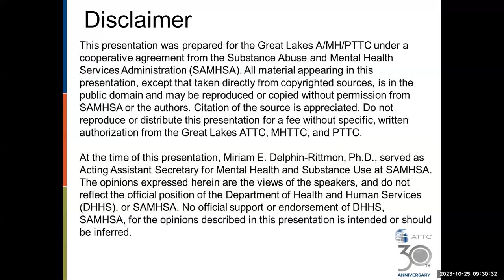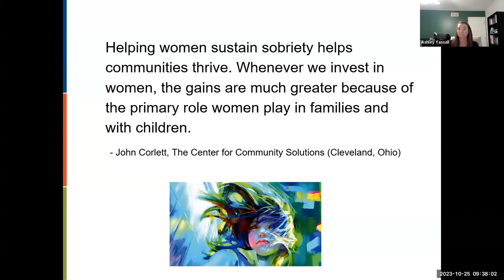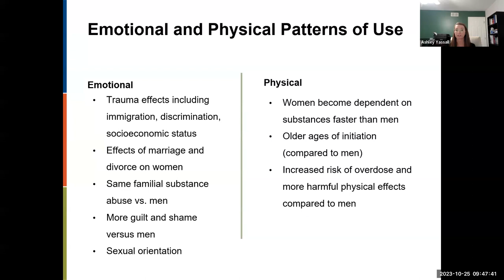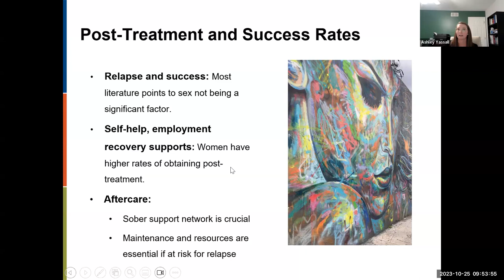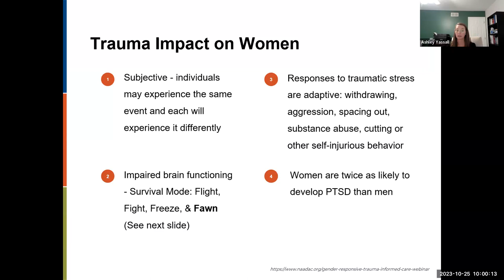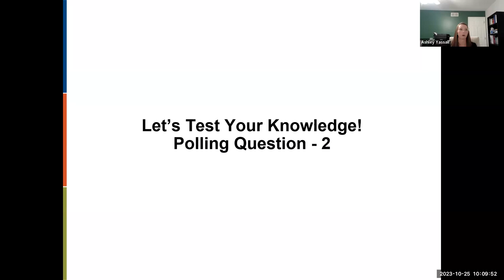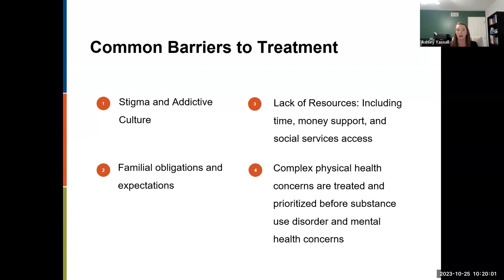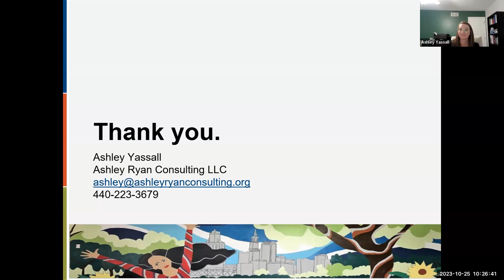Substance Use Disorder in Women: History, Use, and Treatment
Presented by: Ashley Yassall, MPA, PMP
Hosted by: Great Lakes ATTC